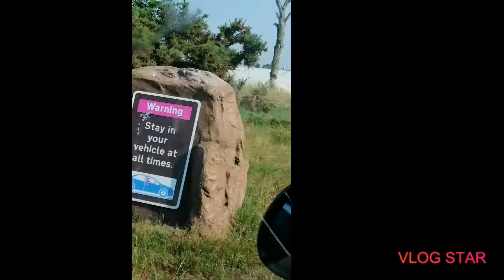Westmidlands Safari park white lions